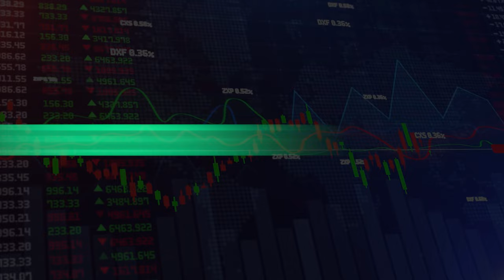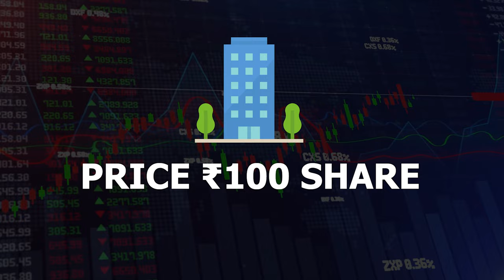What is Market Cap in Stock Market - Market Capitalization in Share Market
What is market cap or market capitalisation in stock market. Does share price or the market capitalisation of a company defines how big a company is?

Market cap, or market capitalisation tells us if the company is a small cap company, mid cap company or large cap company. Investments depending on the market cap of a company can affect the risk and rewards you get from your investment.